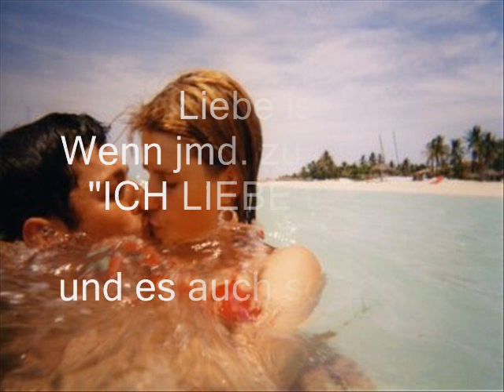Lemington City-Axel Coon (by McB)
Nur für Sie...:)